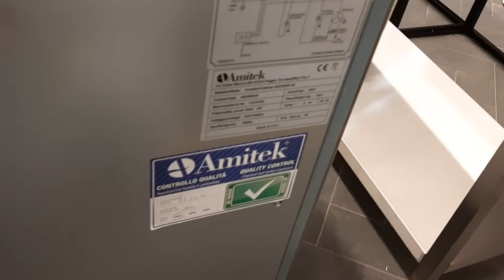Refrigerator Amitek.Profesional Refrigerator AMITEK